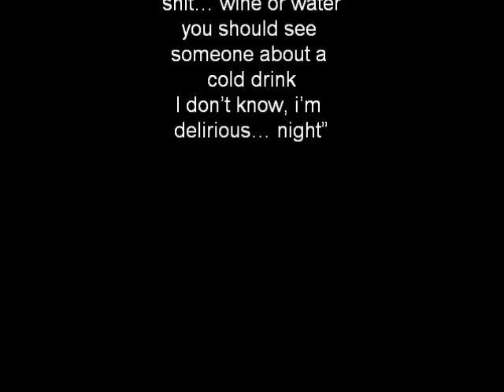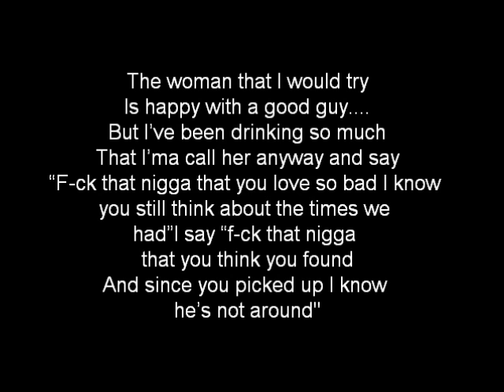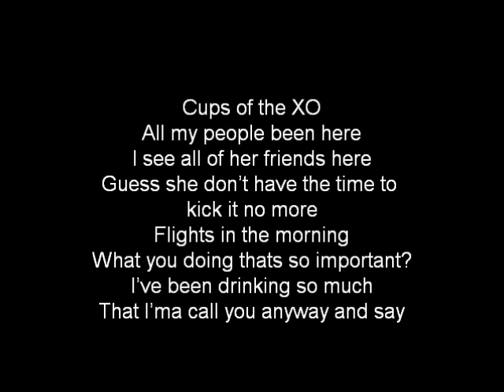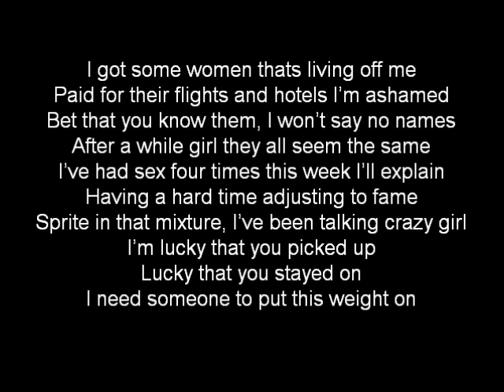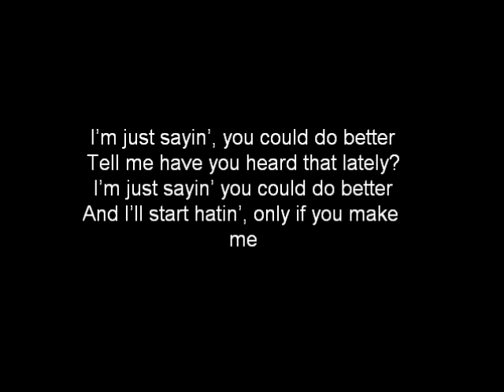Drake - Marvin's Room with lyrics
New and awesome song by Drake

Lyrics:

[Woman on phone]
"Hello
Yeah i just walked in
Yeah i'm good you still working?
tonight, right now?
'Did i go out' yeah i went out
I went, i went to a couple of clubs
I never went to bed
shit... wine or water
you should see someone about a cold drink
I don't know, i'm delirious... night"

[Drake - Verse 1]
Cups of the Rose
Bitches in my old phone
I should call one and go home
I've been in this club too long
The woman that I would try
Is happy with a good guy

But I've been drinking so much
That I'ma call her anyway and say
"F-ck that nigga that you love so bad
I know you still think about the times we had"
I say "f-ck that nigga that you think you found
And since you picked up I know he's not around"

(Are you drunk right now?)

I'm just sayin', you could do better
Tell me have you heard that lately?
And I'll start hatin', only if you make me

Uh, cups of the XO
All my people been here
I see all of her friends here
Guess she don't have the time to kick it no more
Flights in the morning
What you doing thats so important?
I've been drinking so much
That I'ma call you anyway and say

I think I'm addicted to naked pictures
And sittin talkin' 'bout bitches
that we almost had
I don't think I'm concious of making monsters
Outta the women that I sponsor til it all goes bad
But shit it's all good
We threw a party, yeh we threw a party
Bitches came over, yeh, we threw a party
I was just calling cause they were just leaving
Talk to me please, don't have much to believe in
I need you right now, are you down to listen to me?
Too many drinks have been given to me
I got some women thats living off me
Paid for their flights and hotels I'm ashamed
Bet that you know them, I won't say no names
After a while girl they all seem the same
I've had sex four times this week I'll explain
Having a hard time adjusting to fame
Sprite in that mixture, I've been talking crazy girl
I'm lucky that you picked up
Lucky that you stayed on
I need someone to put this weight on

[Drake and Woman on phone]
"Well I'm sorry" -- Drake
"Are you drunk right now?" -- Woman

[Drake on phone]
"You're not going to come?"
"Guess i'm bout to just kick it here then..."

Just throw up while I hold your hair back
Her white friend said "you niggas crazy"
I hope no-one heard that
Cause if they did, we gon be in some trouble